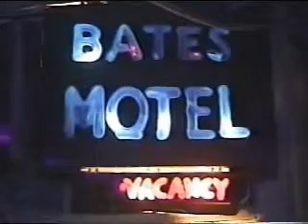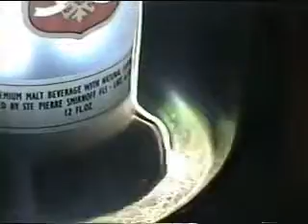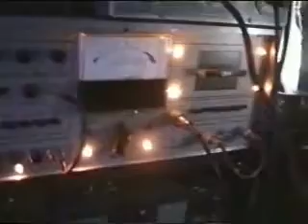2001 Mad Lab - Terror Technologies Halloween Prop Shop Haunted House Home Haunt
2001 Mad Lab
Dungeon Mad Scientist Laboratory AKA: mad Lab